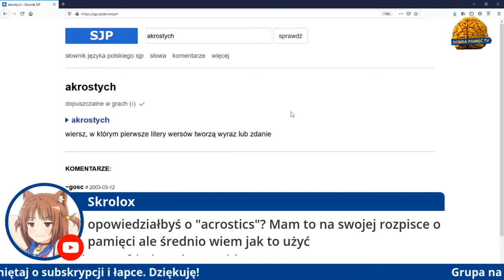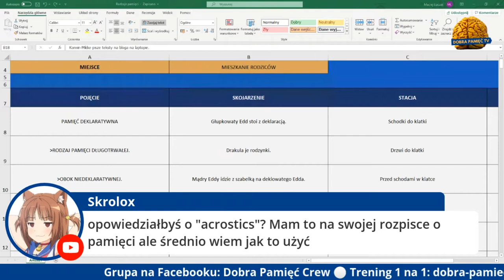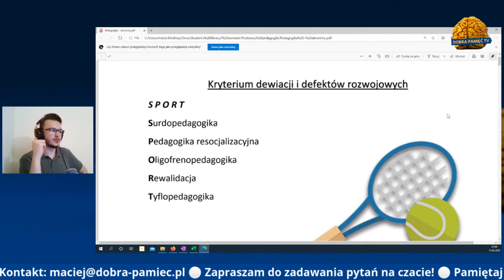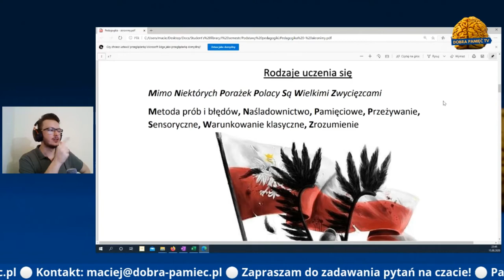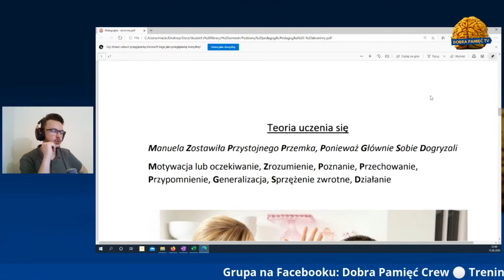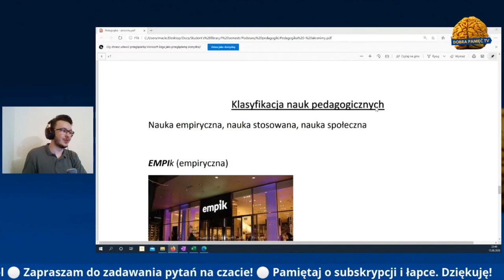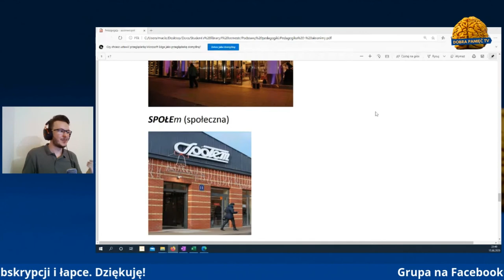AKRONIMY I AKROSTYCHY: Mnemotechniki dla początkujących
Czy akronimy i akrostychy sprawdzają się jako mnemotechniki dla dorosłych lub w czasie edukacji wczesnoszkolnej? W udostępnionym fragmencie streama pokazuję własne przykłady notatek ze studiów, na których użyłem akrostychów i akronimów.

O MNIE:
Nazywam się Maciej Łuczak, a Dobra Pamięć to medium, przez które popularyzuję techniki pamięciowe. Z moich materiałów dowiesz się, jak lepiej uczyć się w szkole, jak sprawniej przyswajać języki obce i jak poprawić pamięć na co dzień. Mnemotechniki pokazały mi, że czasami nie zdajemy sobie sprawy z naturalnych możliwości mózgu, dopóki nie wdrożymy właściwej strategii. Uczę ich na konkretnych przykładach, by demonstrować praktyczne zastosowanie. Twoja pamięć jest dobra. Wystarczy, że odpowiednio się z nią skomunikujesz!